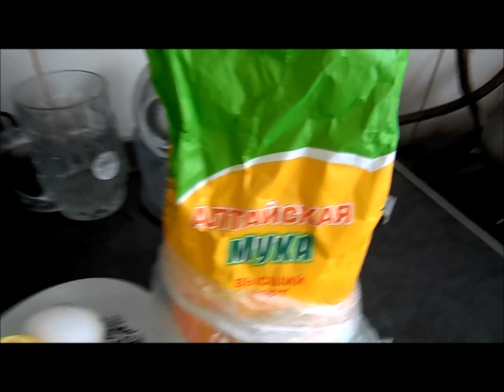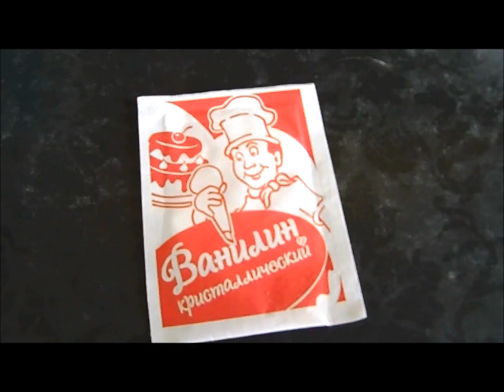Печём вместе:(Торт Тающее Чудо!)Просто тает во рту!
Всем привет мои Хорошие)))))
Делюсь с Вами новым рецептом тортика!
Надеюсь Вам понравится!
Всем приятного чаепития!
Ставим пальчик вверх,если понравился рецепт!